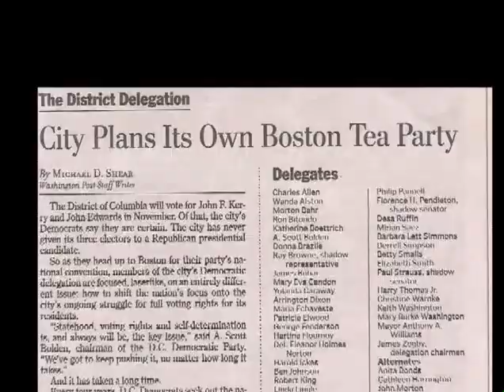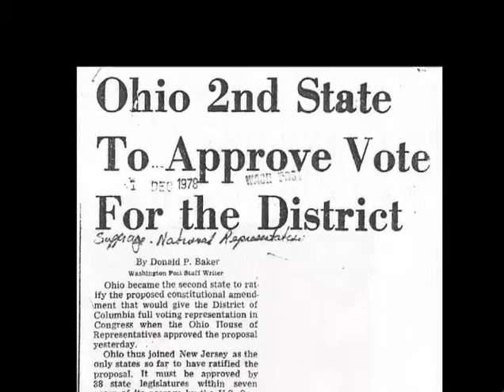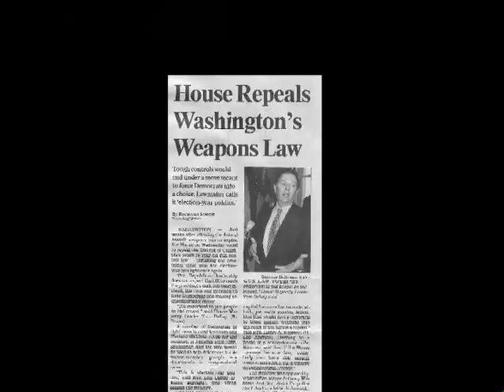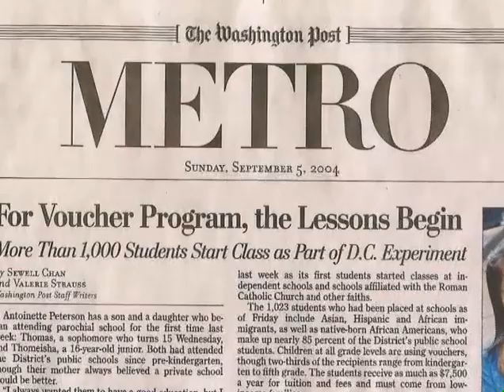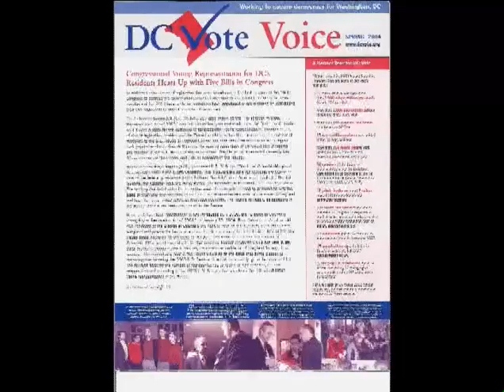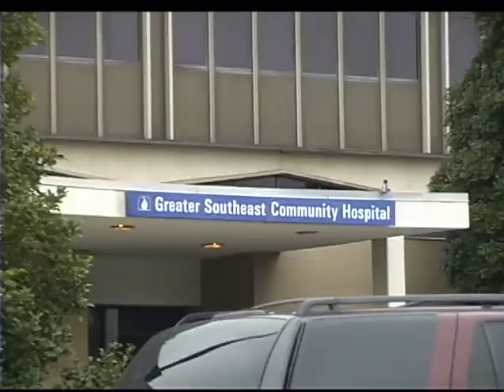Too Black & Blue Trailer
Too Black & Blue is a short documentary on the struggles and accomplishments of Washington, D.C. residents, and its political leaders as they pursue statehood and equality.